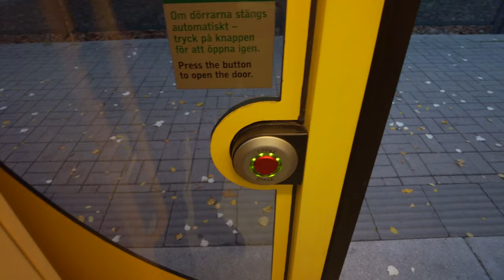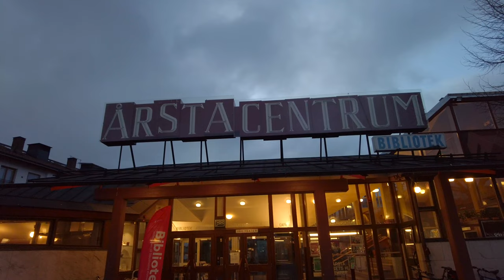Walking in Stockholm, Sweden: Enskede & Årsta Districts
Walking tour in Enskede and Årsta districts in Söderort, the southern part of Stockholm, Sweden. Residential neighborhood areas.

Recorded on 15 November 2022 around 3.00 p.m.
Temperature: 6°C/43℉

MY GEAR:
DJI Osmo Pocket/DJI Pocket 2
Zoom H1n
Roland CS-10EM Binaural Microphones
Saramonic Dual LavMic

Stockholm Sweden (Sverige) 2022 city tour 4K 60fps video walk. City walk through Stockholm video. Walking travel tour around in Stockholm, Sweden, Europe. Street asmr binaural 3D sounds of the city ambience. Visit the Capital City of Sweden through this virtual walk 4K video. Ultra HD.